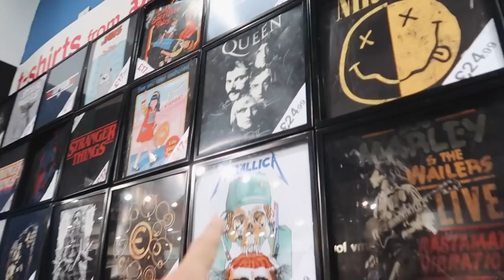vlogmas 9: home for christmas